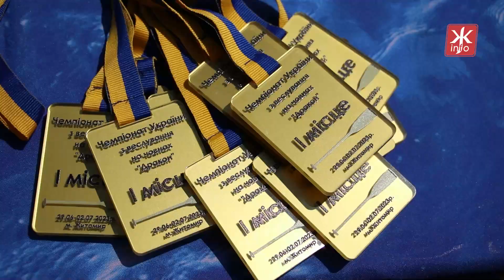У гідропарку проходить чемпіонат України з веслування на драгонботах - Житомир.info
У житомирському гідропарку 30 червня стартував чемпіонат України з веслування на човнах «Дракон». На турнірі, в різних категоріях, змагатимуться понад півтисячі веслувальників з 11 областей України.